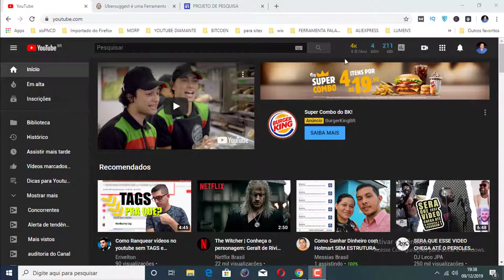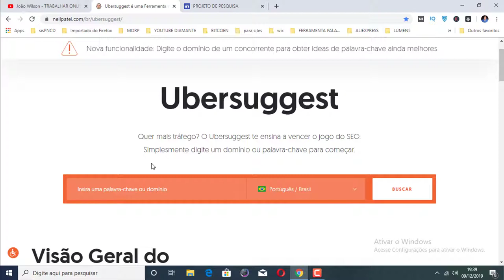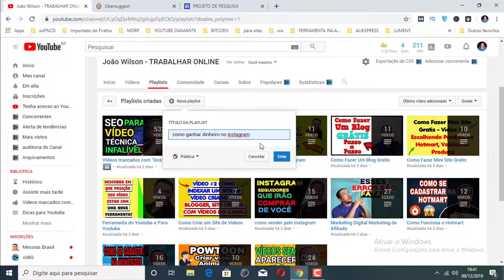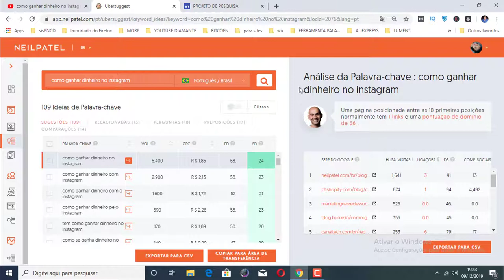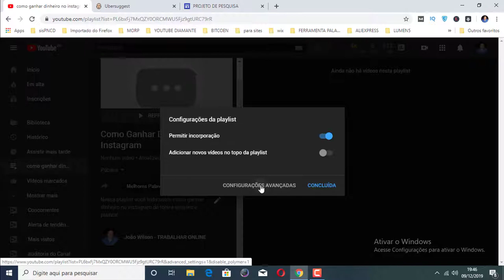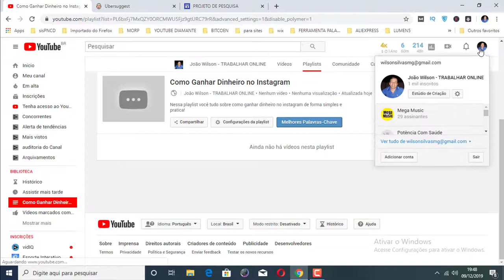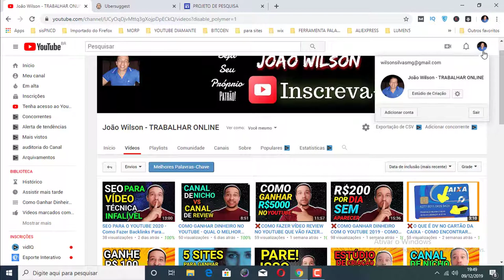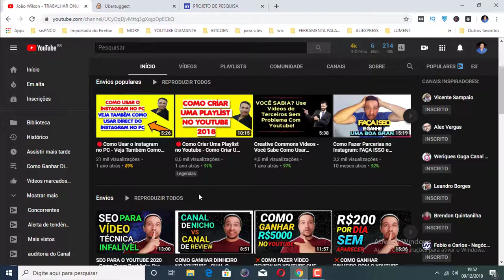COMO CRIAR UMA PLAYLIST NO YOUTUBE DE FORMA OTIMIZADA GANHE MUITAS VISUALIZAÇÕES 2020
COMO CRIAR UMA PLAYLIST NO YOUTUBE DE FORMA OTIMIZADA GANHE MUITAS VISUALIZAÇÕES

Nesse vídeo você vai aprender  criar uma playlist no youtube otimizada para ganhar muitas visualizações no canal de vocês!

Você sabia que é possível criar uma playlist no youtube e ganhar milhares de visualizações com essa playlist?

Além de saber como criar uma playlist no youtube você também vai aprender a criar uma playlist de forma totalmente atualizada.

Pesquisas relacionadas com (COMO CRIAR UMA PLAYLIST NO YOUTUBE DE FORMA OTIMIZADA GANHE MUITAS VISUALIZAÇÕES)

como criar playlist no youtube
criar playlist youtube
como criar uma playlist no celular
criar playlist no youtube
criar playlist online
como criar playlist no celular
como criar playlist no youtube 2018
como criar uma playlist no pc
criar uma playlist no youtube
aplicativo para criar playlist no android
como criar playlist no youtube music
criar playlist android
criar playlist itunes
criar playlist deezer
como criar uma playlist compartilhada no spotify
como criar playlist no iphone
criar playlist online gratis
criar playlist google play
programa para criar playlist de musicas
criar playlist kboing
criar playlist compartilhada spotify
criar playlist spotify compartilhada

🔴 COMO GANHAR DINHEIRO NO YOUTUBE - QUAL O MELHOR PRA GANHAR DINHEIRO CANAL DE NICHO OU VÍDEO REVIEW